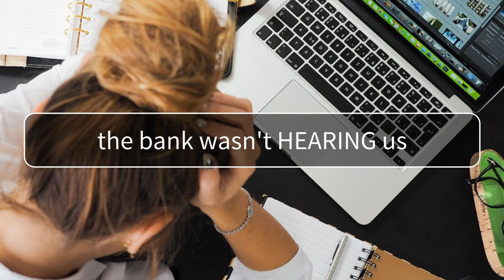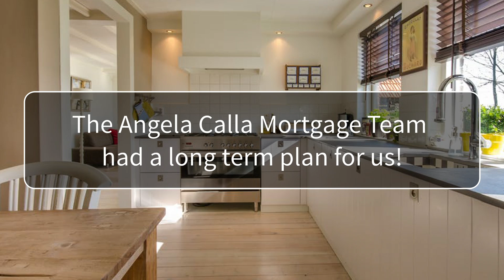Shellie - An AMAZING Experience with Angela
After going back and forth with the bank, Shellie and her husband turned to Angela who secured them the financing they needed in 3 days!